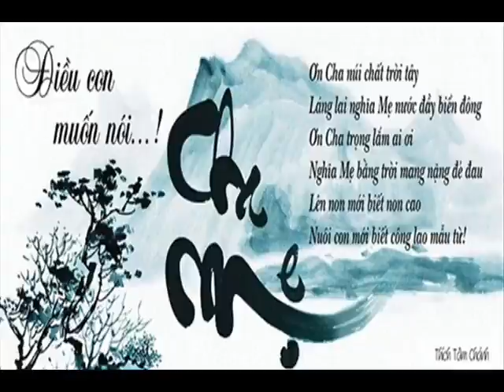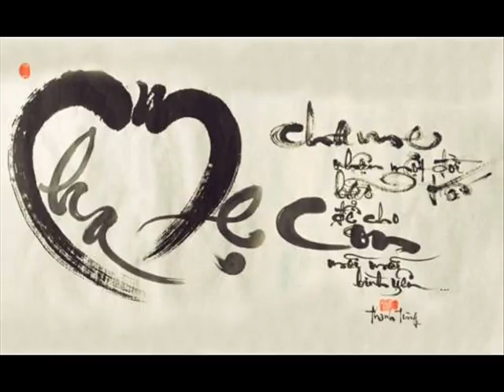HOANG KHAI 89